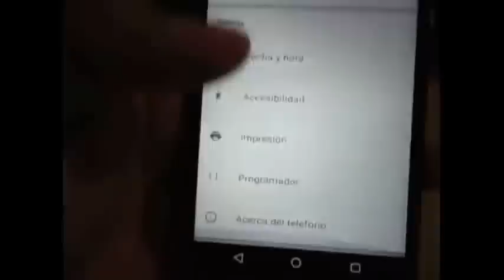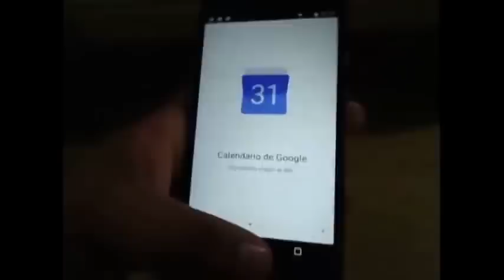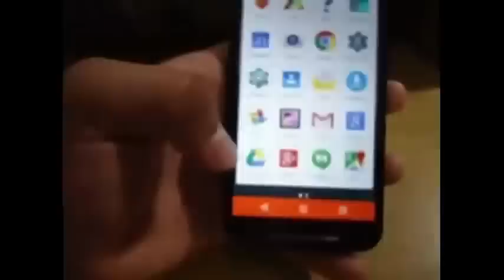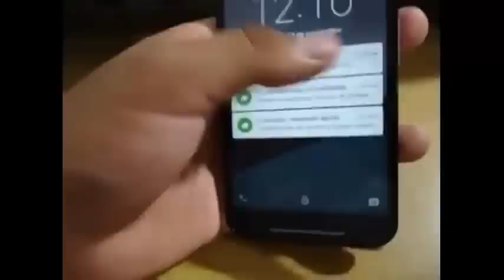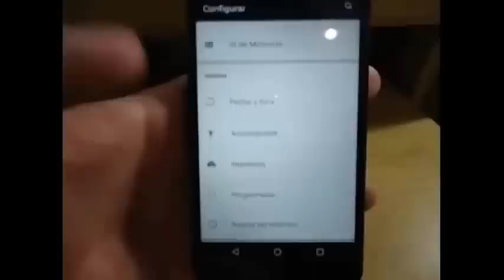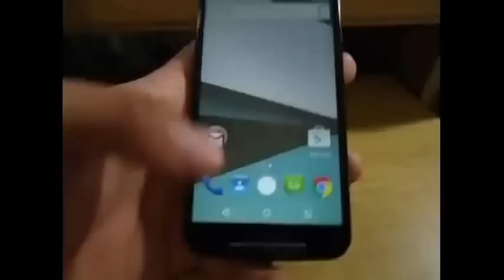Motorola Moto G with Android 5.0.1 Lollipop Review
Motorola Moto G smartphone with 4.50-inch 720x1280 display powered by 1.2GHz processor alongside 1GB RAM and 5-megapixel rear camera.